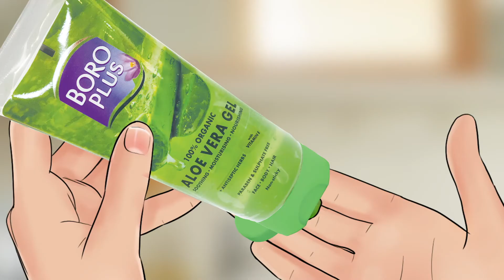Boroplus friends Animatic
Animatics Boroplus